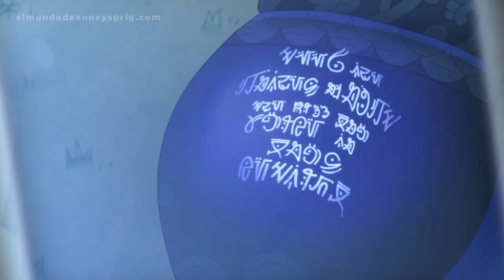Anne Showing Her Friends With a Mother Of Olms Story | Amphibia (S3 EP12B)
Anne shows her about a mother olm story in Amphibia Series

Actually this photo show from previous episode

From "Olm Town Road" Season 3 Episode 12B (2022)